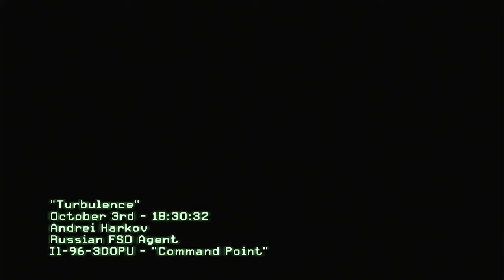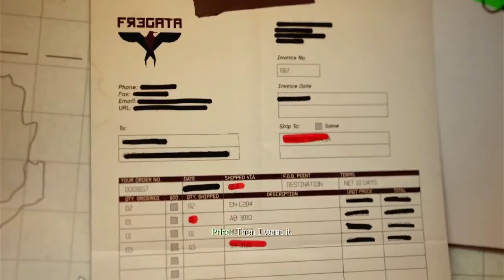Call of Duty Modern Warfare 3 PS3 Gameplay Part 4 No Commentary